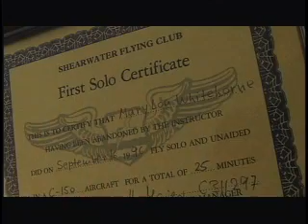2003 Science Champion - Discovery Awards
Dr. Richard Wassersug, Dalhousie University
Dr. Wassersug is a professor in the Department of Anatomy and Neurobiology. During his career he has distinguished himself as someone who has a tremedous talent for simplifying complex scientific concepts and for understanding a broad range of biological issues related to medicine and the life scienes.

Also featured in this video - David M. F. Chapman (Defence RxD Canada - Atlantic) and Mary Lou Whitehorne.